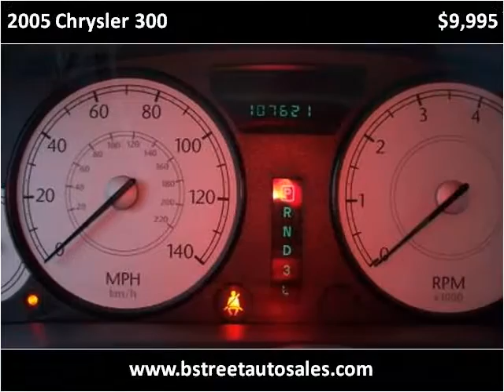2005 Chrysler 300 Used Cars Elkton,Newark MD,DE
This 2005 Chrysler 300 is available from Bridge Street Auto Sales.